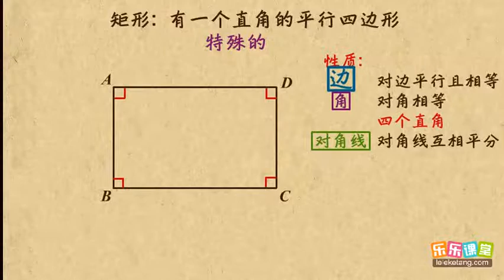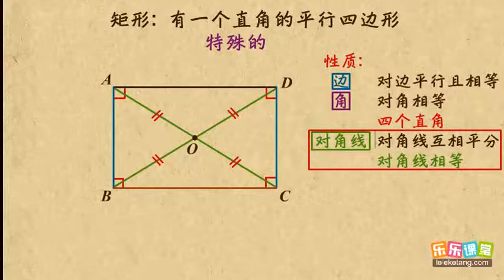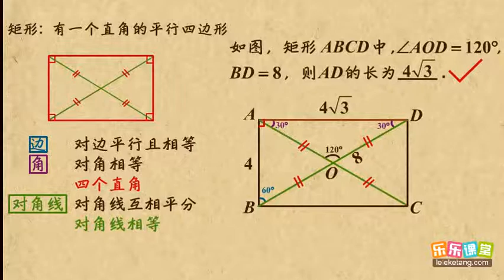04矩形的性质 特殊平行四边形 初中数学初三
04矩形的性质    特殊平行四边形     初中数学初三